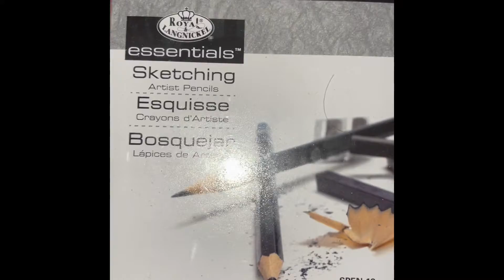My Art Supplies.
Song
Lazy Walk